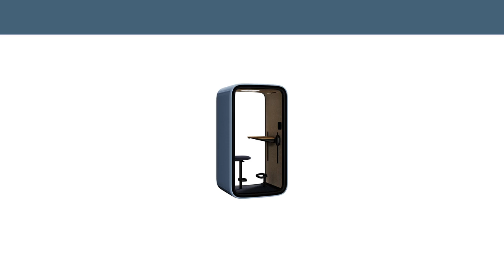Framery one colors